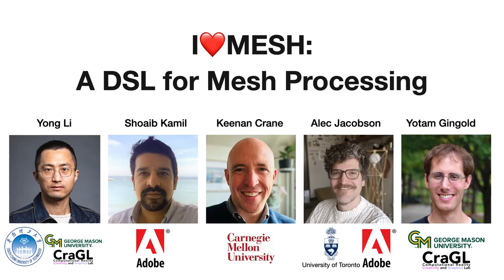I❤️MESH: A DSL for Mesh Processing (20-second preview)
An overview of I❤️MESH: A DSL for Mesh Processing.